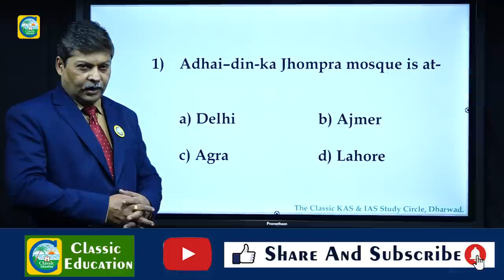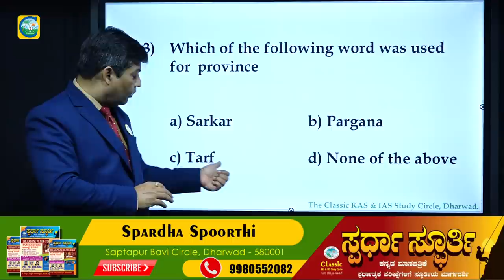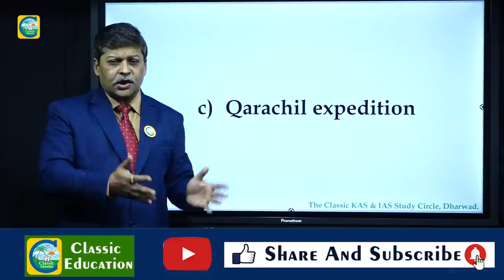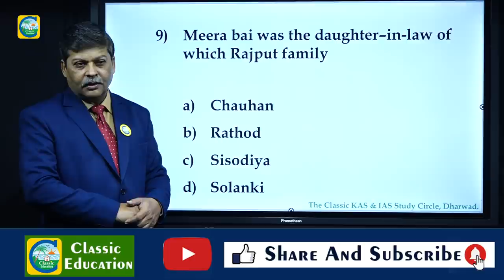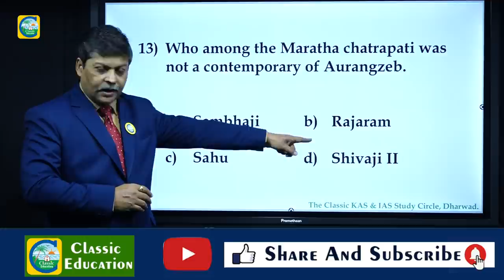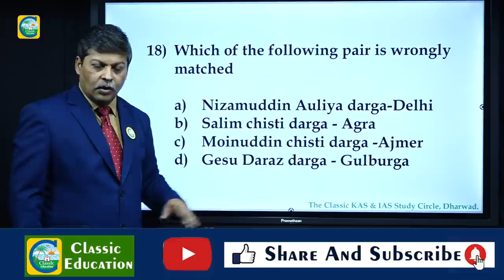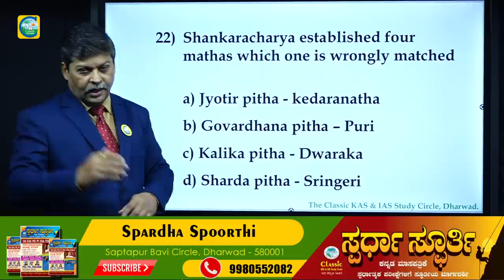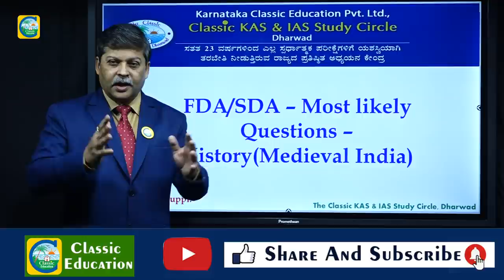FDA/SDA EXAM||ಈ ಸಲ ಗೆಲುವು ನಿಮ್ಮದೇ...!||ಸಂಭವನೀಯ ಪ್ರಶ್ನೆಗಳ ವಿಶ್ಲೇಷಣೆ||PART-02||Classic Education